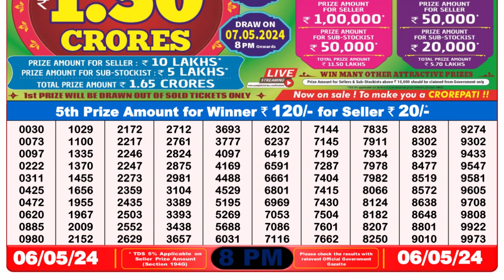Dear Lottery Sambad 8pm today 06.05.24 Nagaland State Lottery Result